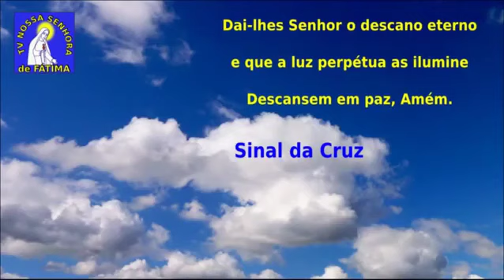TERÇO DAS ALMAS DO PURGATÓRIO